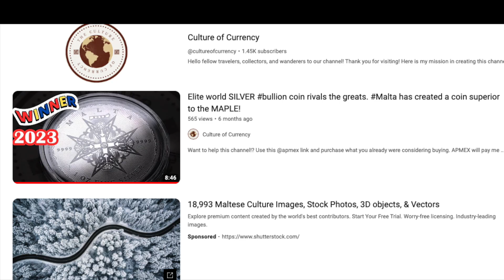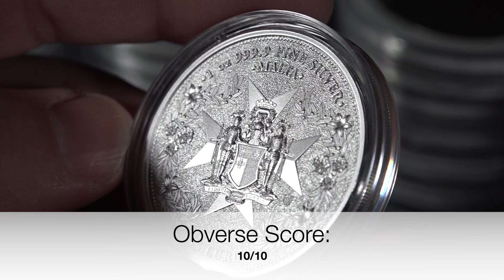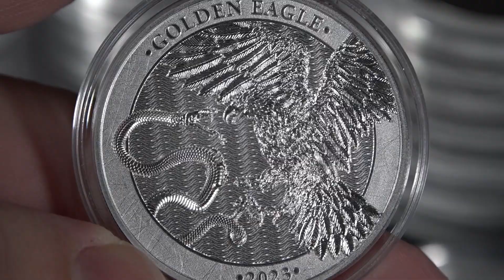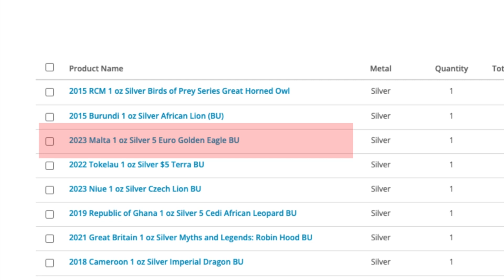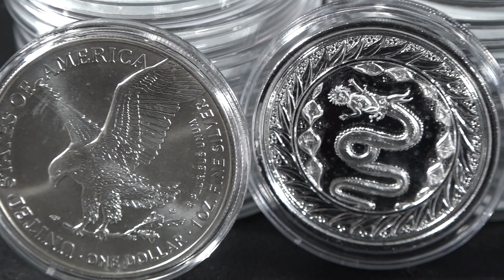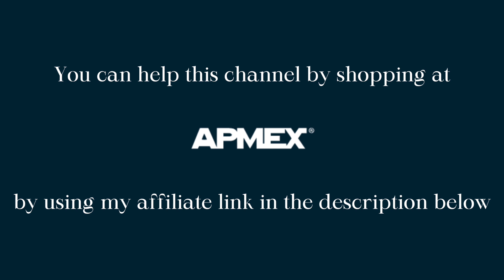2023 Golden Eagle of Malta...Bullion Coin of the year?! If you see one YOU HAVE TO BUY IT!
Want to help this channel!? Want to buy what I buy?
Use this @apmex link and purchase what you already were considering buying. APMEX will pay me with no cost to you!

Merchandise!!

2023 Golden Eagle of Malta...Bullion Coin of the year?! If you see one YOU HAVE TO BUY IT!